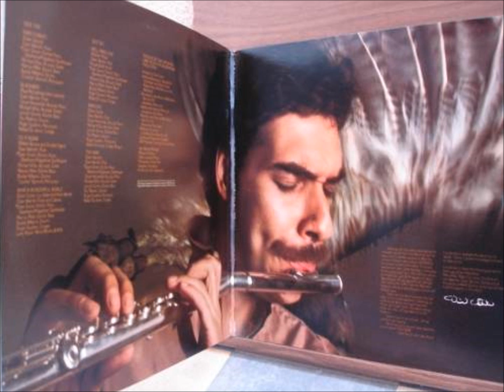Dave Valentin The Hawk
From the GRP album of the same name.